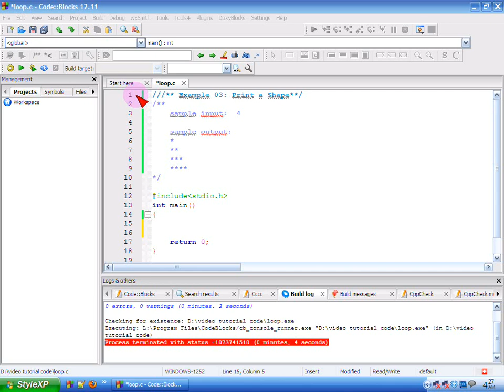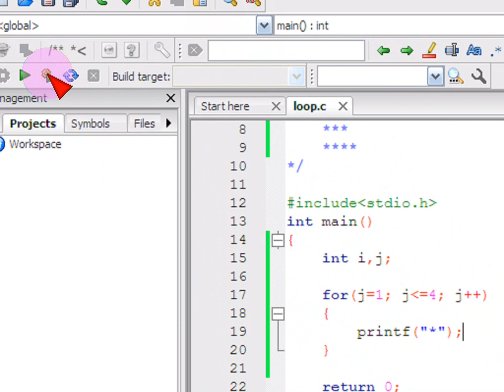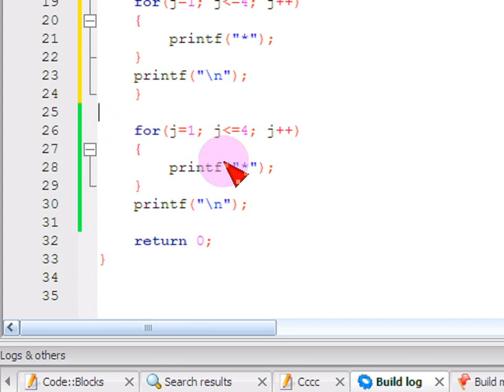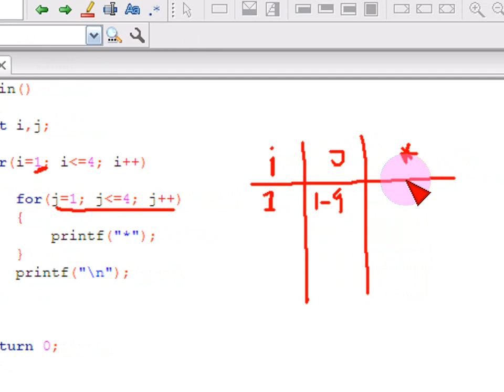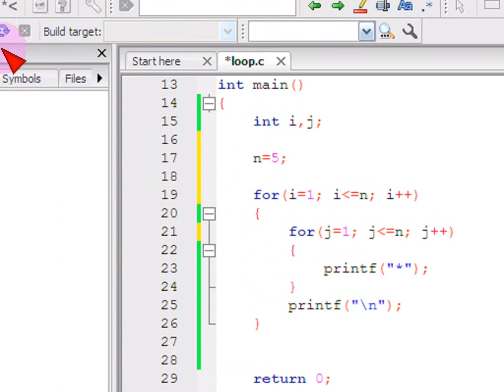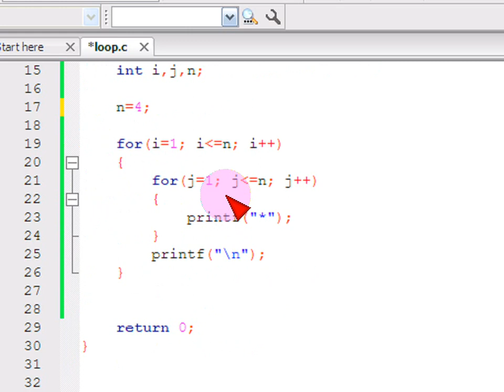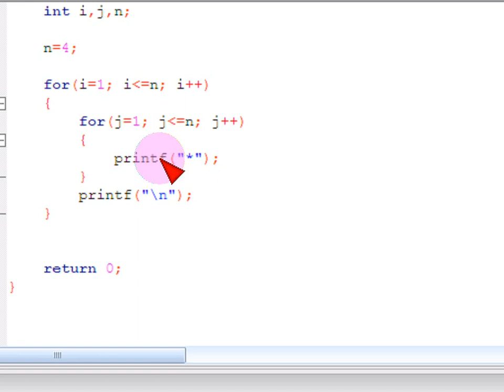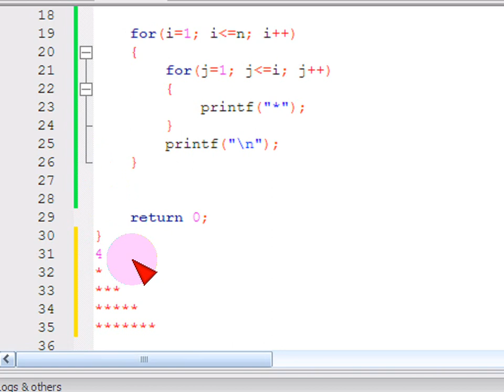Bangla C programming tutorial 37 Loop Example 03 Print a Shape with star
Bangla C programming tutorial  37  Loop Example 03 Print a Shape with star  Bangla
সি প্রোগ্রামিং ।